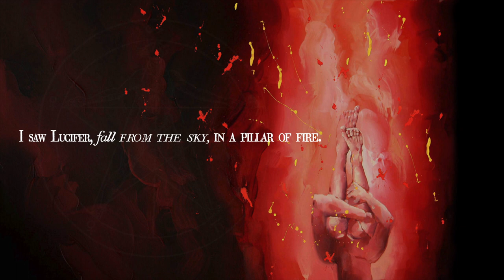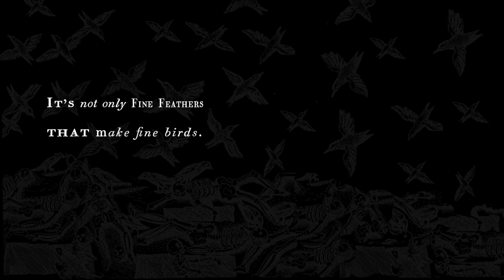A DANCE OF DEATH 40 Paintings, 40 Quotations.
Tony Wright's stunning version of the Medieval classic 'The Dance of Death'.

Working with Bob Dylan, Bob Marley, Steve Winwood and many others, Tony Wright created some of Music History's most memorable images. His Artwork for Traffic's "Low Spark of High Heeled Boys' and the B52s are in the Permanent Collection of the Museum of Modern Art.